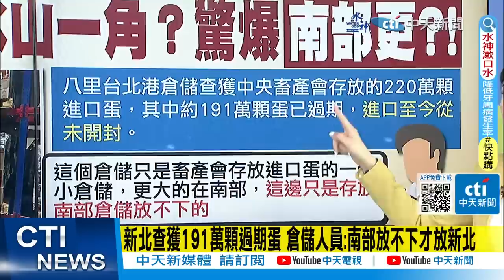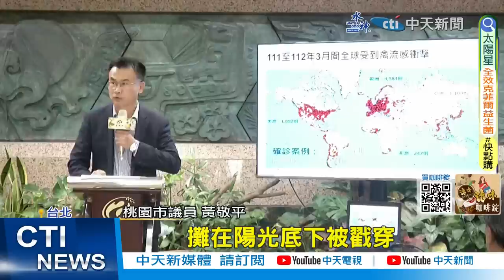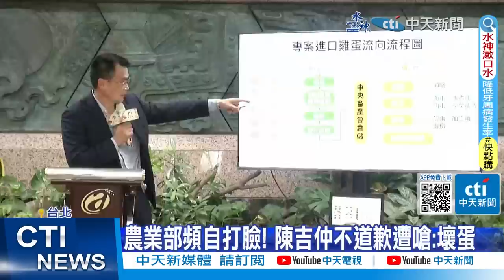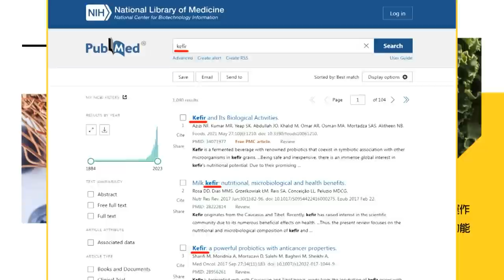【每日必看】新北巨量過期進口蛋僅冰山一角?倉儲人員爆料「南部更多」｜農業部狂遭打臉! 桃市稽查進口散裝蛋流入市面 20230918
00:00 新北查獲191萬顆過期蛋 倉儲人員:南部放不下才放新北
01:59 農業部狂遭打臉!  桃市稽查進口散裝蛋流入市面
04:46 蛋標示不清 徐巧芯批農業部:只會叫人扛責任